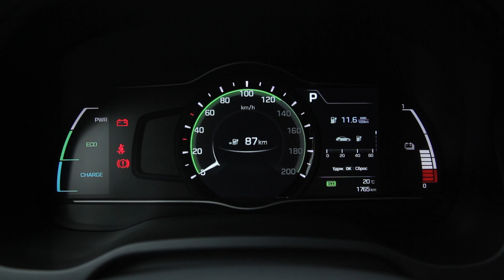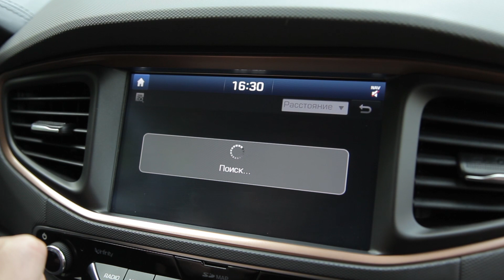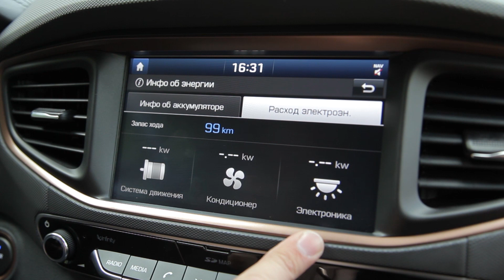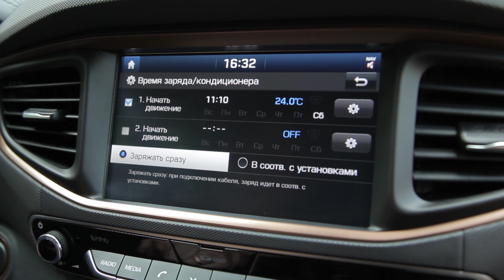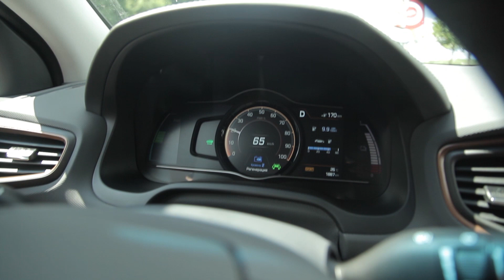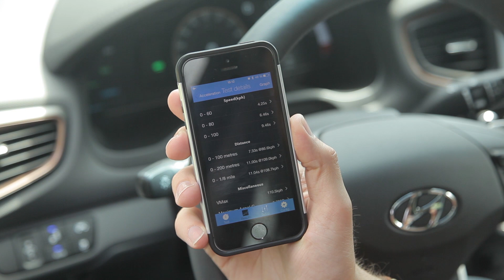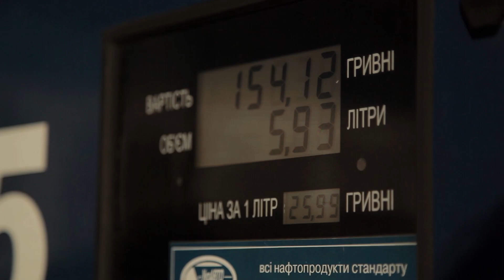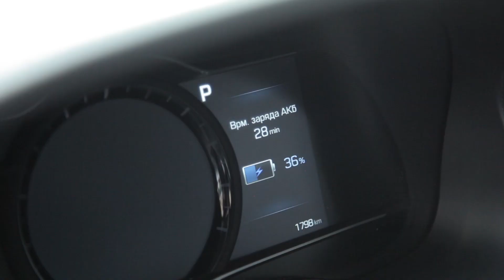Hyundai IONIQ Electric - тест-драйв InfoCar.ua (Ионик)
Мы продолжаем тестировать электрические автомобили и на этот раз к нам в редакцию попал новый Хюндай Ионик с заявленным запасом хода в 280км.